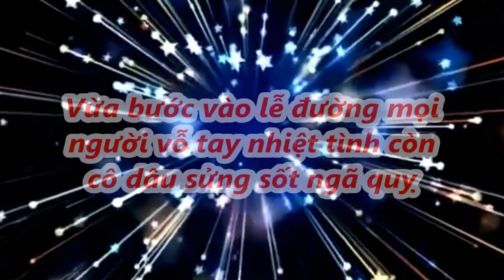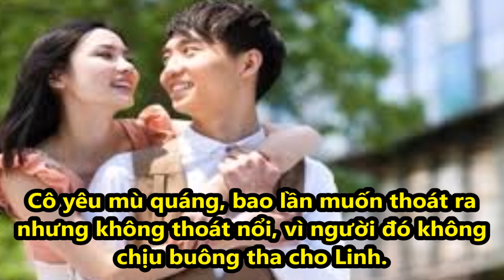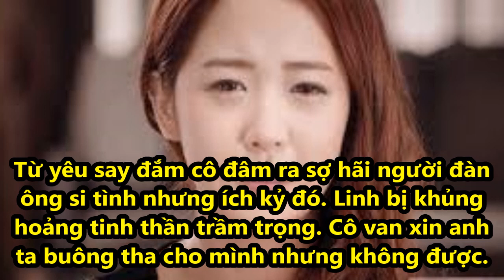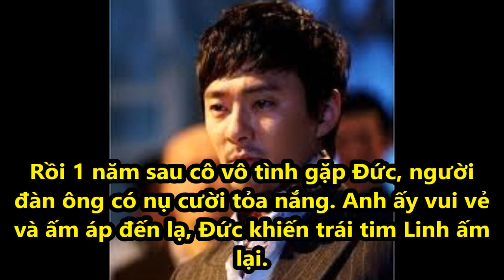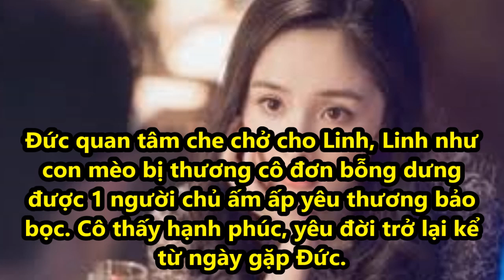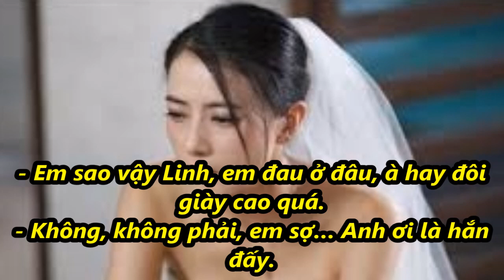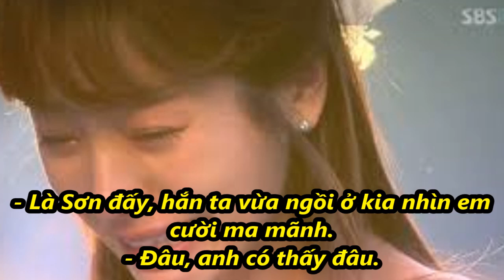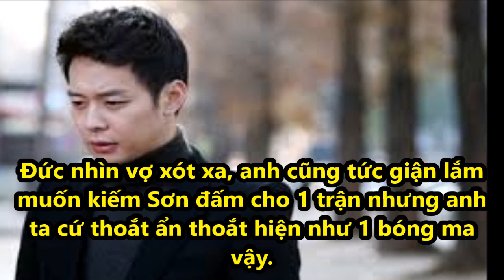Vừa bước vào lễ đường mọi người vỗ tay nhiệt tình còn cô dâu sửng sốt ngã quỵ